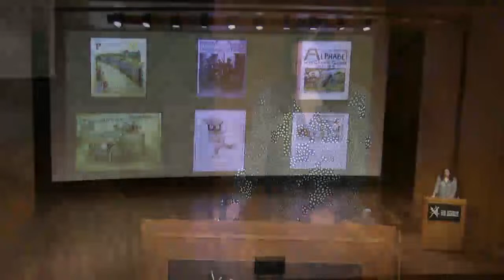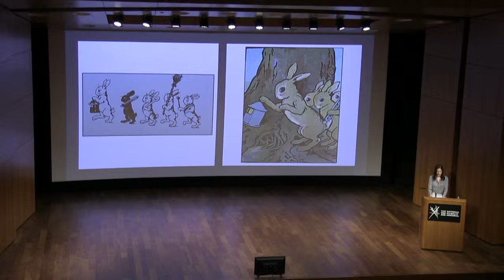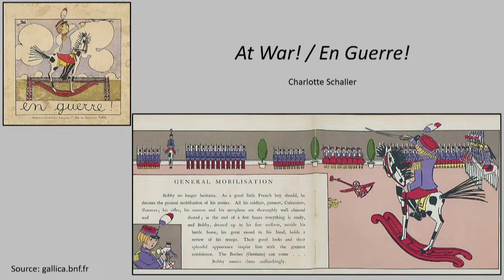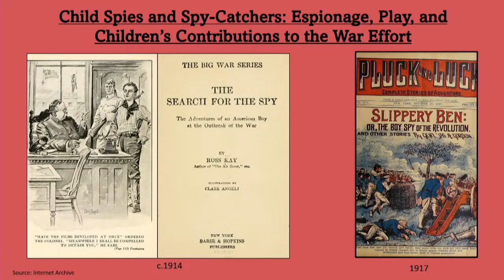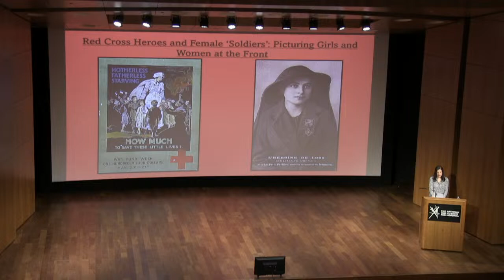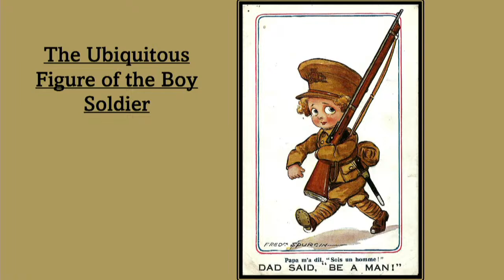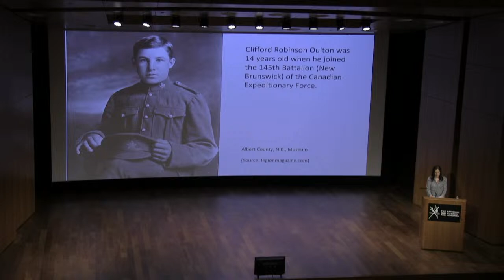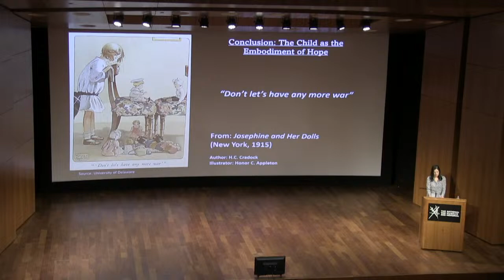Farmer, Tailor, Soldier, Spy: The Child Figure in WWI Children’s Literature - Elizabeth Galway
From the helpless victim to the heroic combatant, child figures in children’s literature during the First World War appeared in many guises, exposing a range of adult concerns about nation, empire and children’s citizenship. Join author and children's literature scholar Elizabeth Galway for a lecture exploring how adult conceptualizations of British, Canadian and American youth in literature may have shaped young readers’ own views of armed conflict and childhood.

Hosted in conjunction with The Little War exhibition.

Presentation begins at 5:04